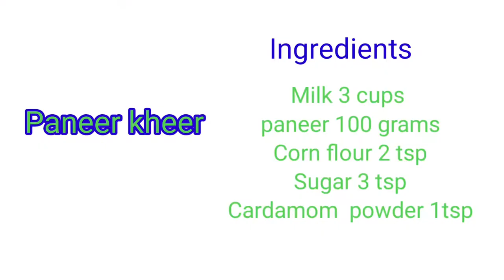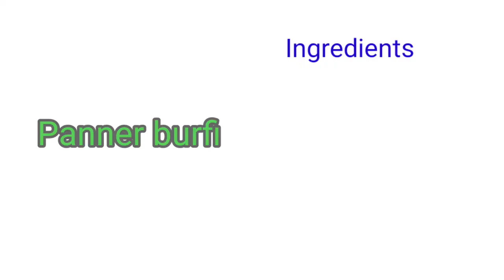How to make creamy kheer and delicious burfi with Paneer in just 10-15 minutes-Here is how to do it.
Sweets and celebrations go hand in hand and are made for each other. Sravan/sawan  masa is the period of various festive occasions and celebrations ,entertaining  family and friends with creamy and delicious sweets. while, some purchase from outside, some prefer, try making variety of sweets at home with ingredients of their choice , taste ,occasion and importantly, time at disposal.
Here is a recipe to try with Paneer( home made, or ready made one from market) and simple readily available ingredients at home and in easy way to prepare delicious, creamy kheer and Burfi . No need for powders or condensed milk like items. Also  garnishing the preparations with more ingredients like cashew, almonds , saffron threads, silver foil/vark  etc are optional which no doubt adds richness and taste. pl try and  experience the joy of making ready delicious kheer and burfi in short time and home style.